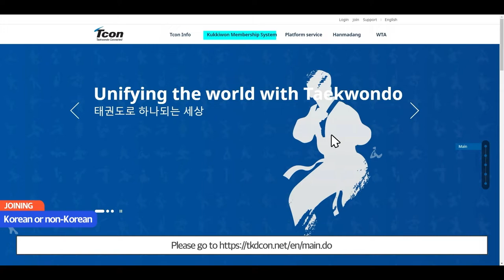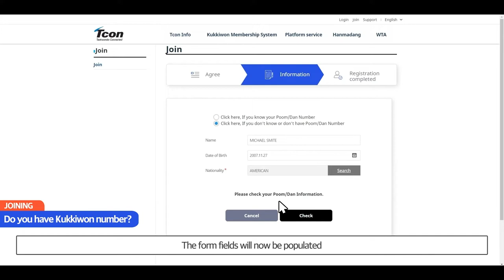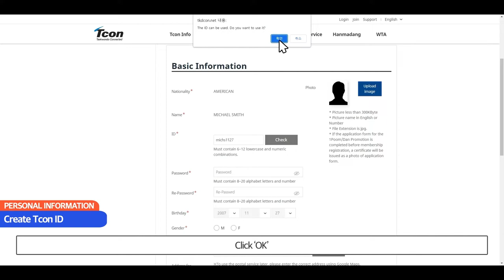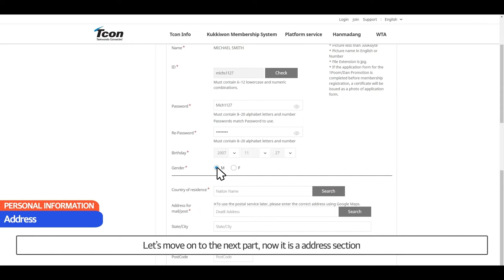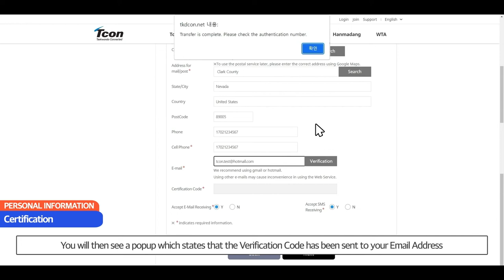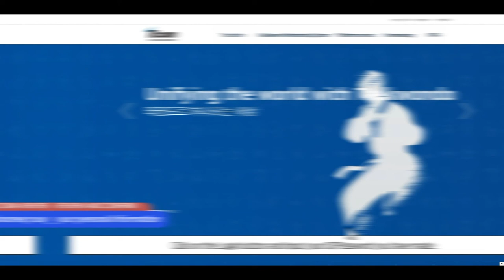TCON Membership Registration for New Member